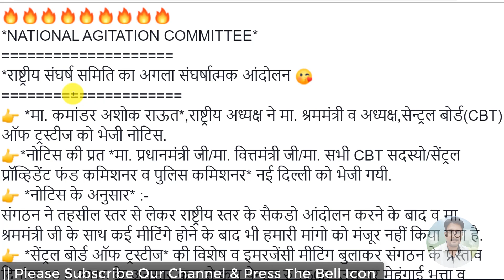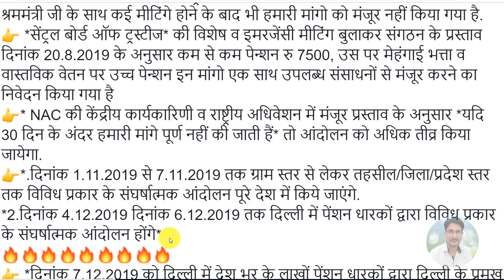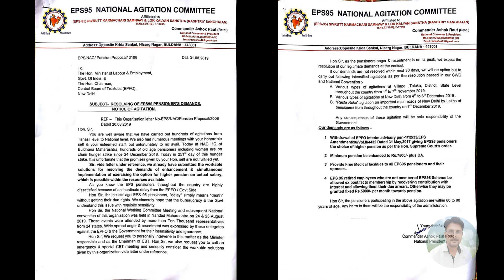EPS-95 Pension 6-September-2019 News Today || EPS95 Pensioners Hike || EPFO PF Latest Update Hindi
*Queries solved*
PF Benefits For Employees,PF Benefits IN HINDI,epf latest news in hindi 2019
pf latest news today in hindi 2019,EPFO New Update 2019 / epfo news in budget
epf new password , epf pension news,link kyc with uan , uan news , bank account with uan
how to link bank with uan,pf balance check online 2019,pf kaise nikale , pf kaise check kare
eps 95 pension latest news 2019,eps95 pension hike epfo latest update,eps 95 pensioners news,
eps95 pension hike latest news 2019,eps 95 pension increase latest news,eps95 latest news 2019,
eps 95 pension latest news 2019 in hindi,eps 95 pension latest news 2019 today,eps95 latest update,
eps 95 pension latest news 2019 in english,eps 95 pensioners latest news,eps 95 latest pension news,
eps 95 today news,ईपीएस 95 पेंशन,ईपीएस 95 पेंशन लेटेस्ट न्यूज़,ईपीएस 95 पेंशन स्कीम,ईपीएस 95 पेंशन योजना,eps 95 pension latest news 2018 telugu,
epf pension hike latest news,pension supreme court judgement,epfo supreme court judgement,eps 95 latest news in tamil,
epfo supreme court judgement 2019,eps 95 supreme court judgement 2019,eps 95 today news,eps 95 higher pension latest news,
eps 95 pension calculation higher pension,